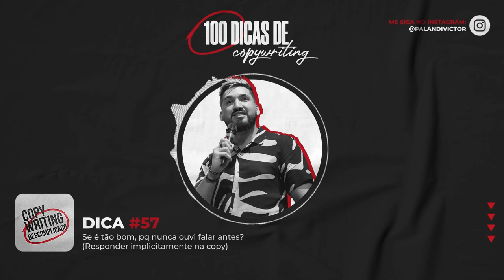Dicas de Copywriting #57 - Grátis: A palavra mais forte que existe